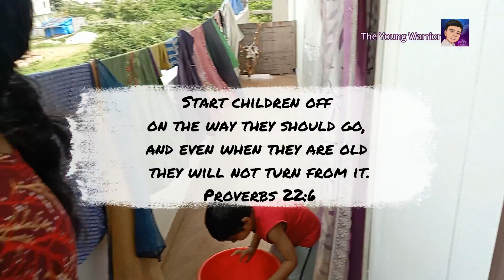HELPING HANDS PART-2 BY THE YOUNG WARRIOR ELISHA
WATCH THE YOUNG WARRIOR EVAN ELISHA HELPING HIS GRANDMA IN DRYING THE CLOTHS